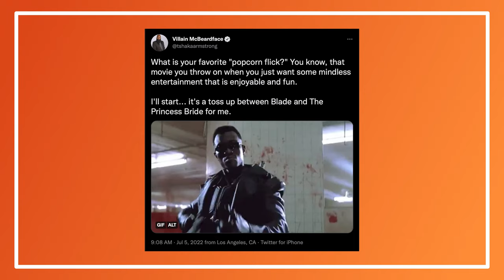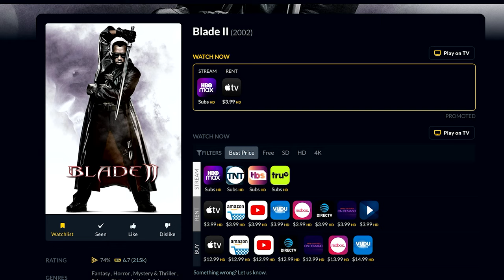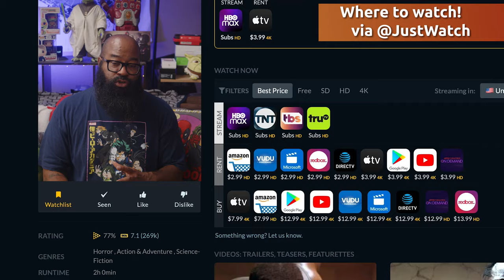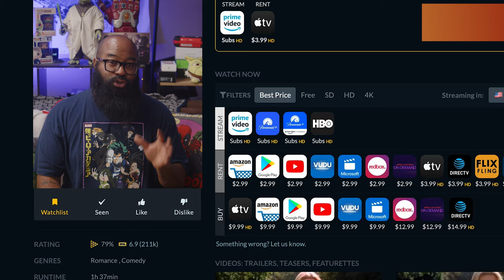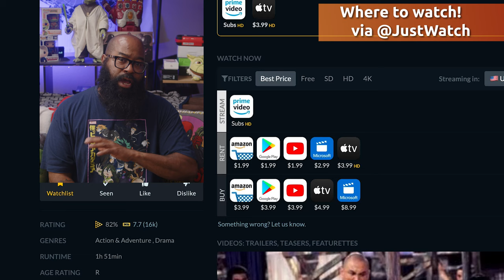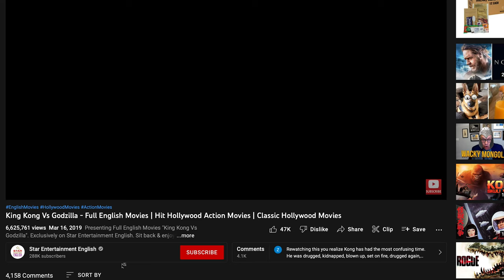How & Where To Watch your fav movies for FREE!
The Roku Streaming Stick price has dropped for Prime Day! It's got every streaming app you can imagine, and Prime Day has dropped the price by 40%. Score yours for $30, the cheapest price we've seen this year!

Do you have a favorite movie that you throw on as background noise? Maybe you put it on when you've had a long, stressful week and you just want some mindless entertainment! Well, Tshaka has you covered with finding where and how to watch your favorite popcorn movies across streaming platforms and the web.

00:00 Intro
00:27 Watching Your Favorite Flicks for Free-ish?
2:00 What is JustWatch?
3:20 How I Watch My Favorite Popcorn Flicks
4:48 How You Can Watch Your Favorites
6:39 Final thoughts